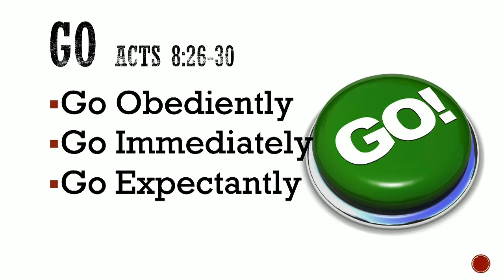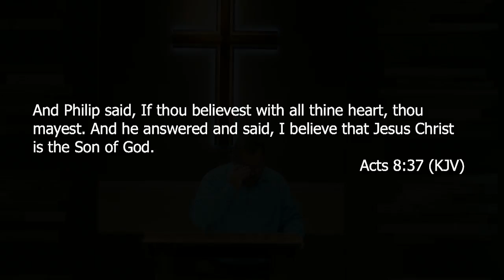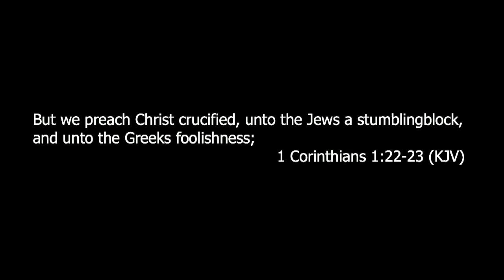201801014-Dynamic Divine Appointments pt 2